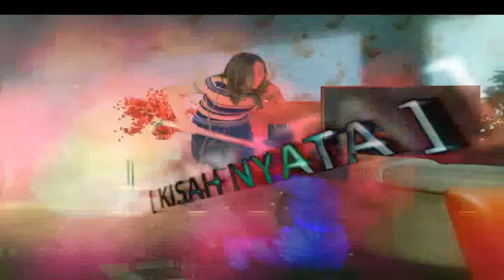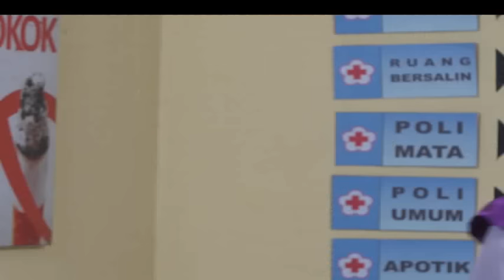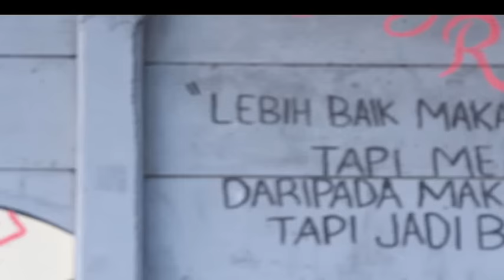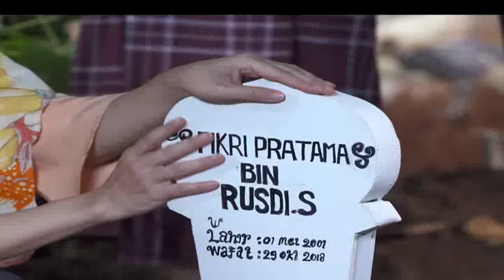Disiksa Suami Durhaka! | Tangis Kehidupan Wanita | ANTV | Eps 37 Full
Disiksa Suami Durhaka! Tangis Kehidupan Wanita ANTV Eps 37

"KERJA DI NEGERI ORANG SEPERTI DISIKSA SUAMI DURHAKA"

PUSPA harus kembali bekerja jadi TKW, demi menghidupi keluarganya. Suaminya, RUSDI, hanya seorang pengangguran, yang menghabiskan harta yang dikumpulkan oleh Puspa, dari menjadi TKW sebelumnya. Puspa berharap saat kembali ke tanah air, hidupnya lumayan berkecukupan. Tapi ternyata, suaminya sudah menggadaikan rumah dan menghabiskan tabungannya untuk modal usaha.

Sementara anaknya, FIKRI, yang beranjak remaja, menjadi nakal dan tidak lagi menghormati ibunya. Seijin ibunya, INDARTI, Puspa memutuskan untuk berangkat lagi ke luar negeri untuk bekerja, untuk menebus rumah yang sudah digadaikan. Namun, majikan Puspa, ternyata tidak sebaik majikannya dulu. Puspa mengalami banyak tidak kekerasaan selama bekerja di rumah majikan barunya.